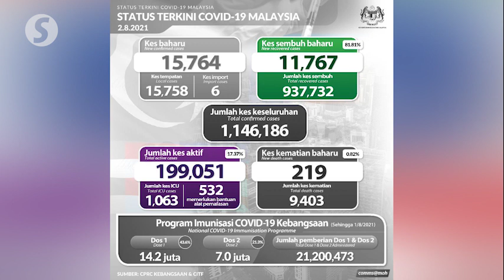Covid-19: 15,764 new cases, Selangor still tops with 6,067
The country recorded 15,764 new Covid-19 cases on Monday (Aug 2), bringing the cumulative total to 1,146,186 infections.